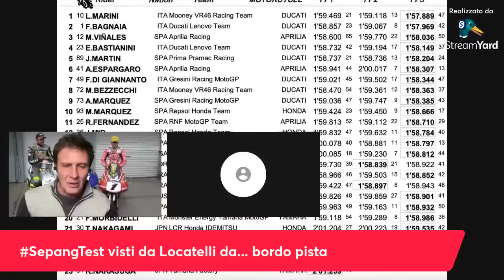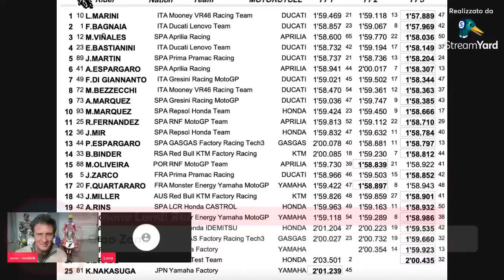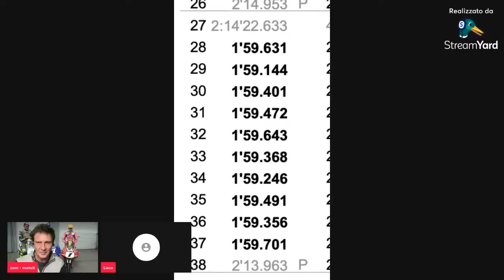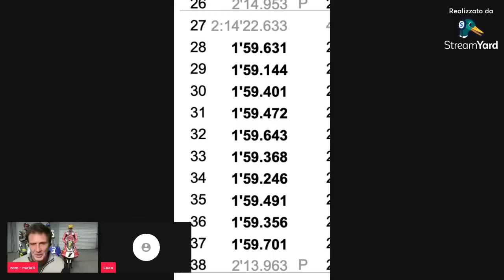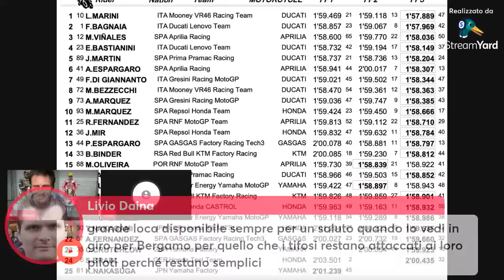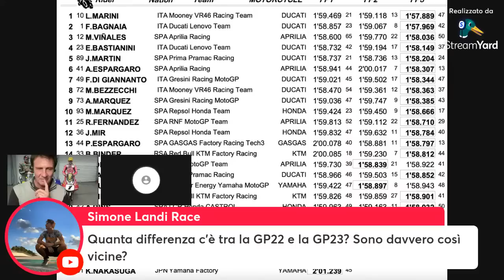4chiacchierecon... ROBERTO LOCATELLI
I tre giorni di test a Sepang hanno detto tante cose, proviamo ad analizzarle con il campione del mondo 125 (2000): da qualche anno, il Loca è il "coach" della VR46 Academy, passa ore e ore in pista a guardare e filmare i suoi piloti e gli avversari. Grazie alla sua esperienza, Roberto ci può aiutare a capire meglio cosa si è visto in Malesia